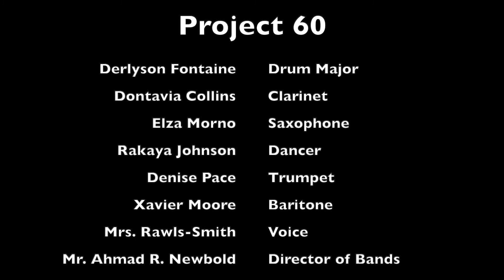JOIN PROJECT 60!!